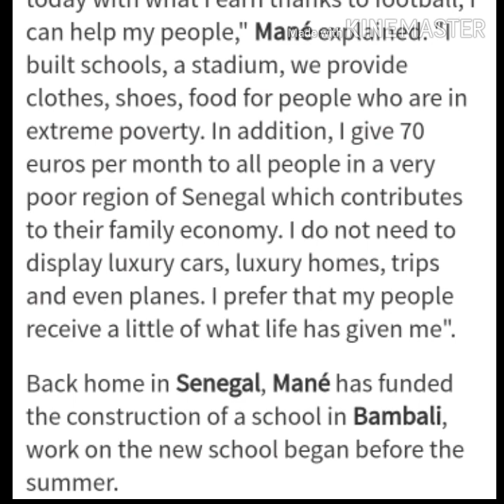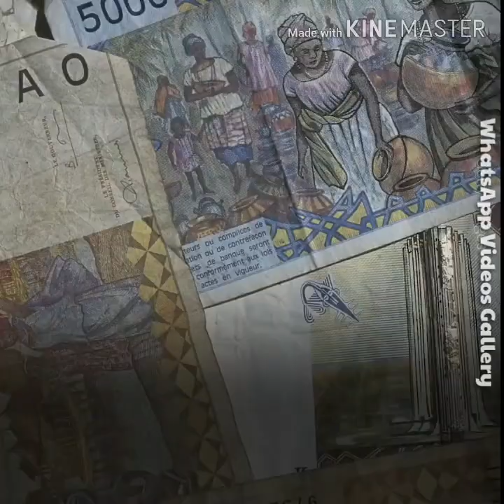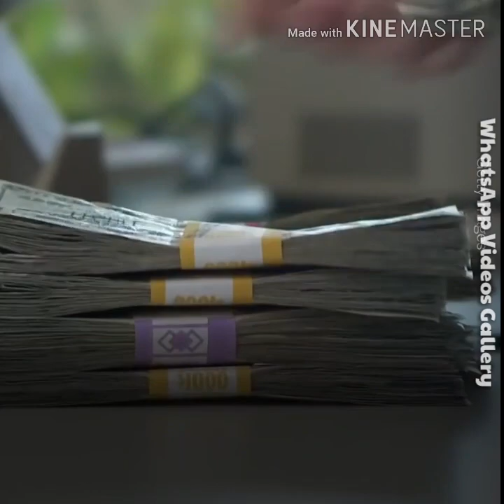Sadio Mané from Senegal | Sadio Mane Plays for the People of Senegal | Sadio Mane's Charity Work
Sadio Mané is a Senegalese professional footballer who plays as a winger for Premier League club Liverpool and the Senegal national team. He is widely considered as one of the best players in the world. Wikipedia

Born: 10 April 1992 (age 27 years), Sedhiou, Senegal

Height: 1.75 m

Nationality: Senegalese

Current teams: Liverpool F.C. (#10 / Forward), Senegal national football team (#10 / Forward)

Awards: Premier League Golden Boot, CAF Africa’s finest XI